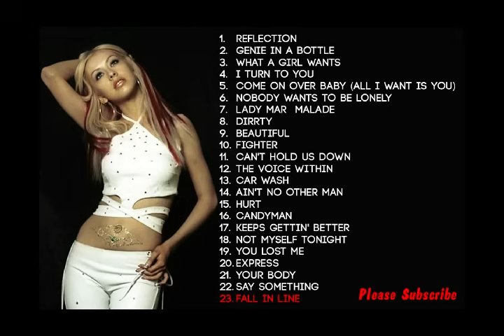C.H.R.I.S.T.I.N.A A.G.U.I.L.E.R.A Greatest Hits in Order of Release [till May 2022]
Christina Aguilera Greatest Hits in Order of Release.
This Girl deserves so much more.